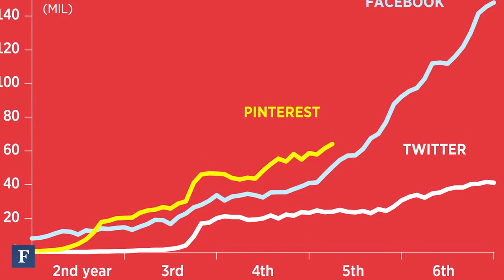Inside The Issue: America's Best Small Companies | Forbes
Executive editor Michael Noer discusses the latest issue of Forbes magazine.